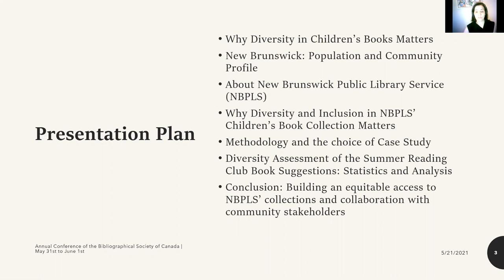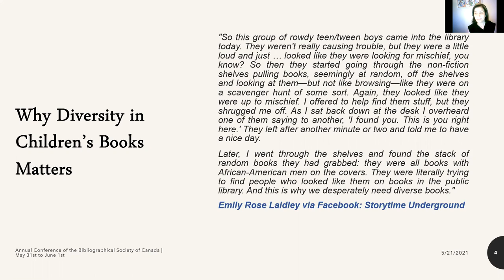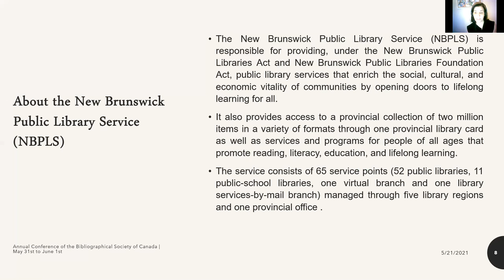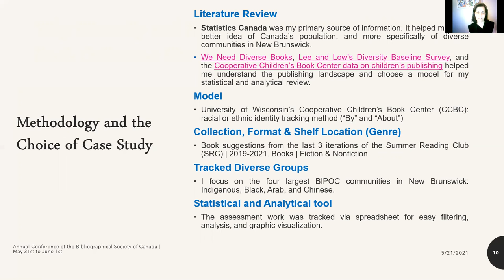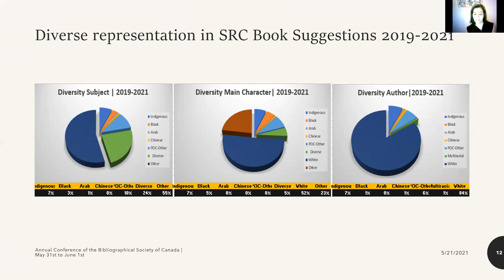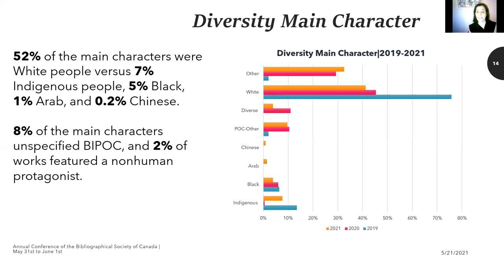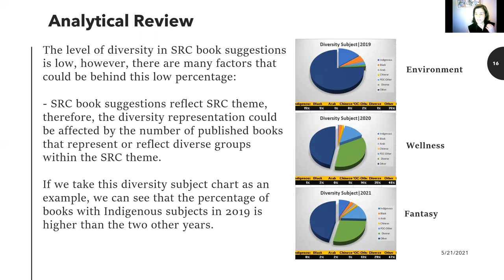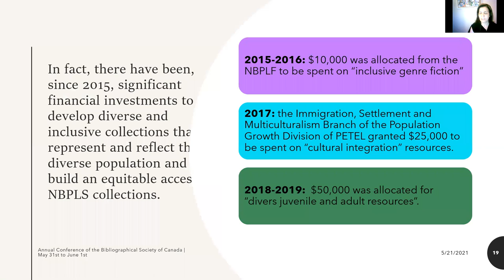“Public Libraries and Diverse Historical Records” - Inaam Charaf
Inaam Charaf, New Brunswick Public Library Service

Facing the multiple, interconnected, sometimes conflicting, and remarkably diverse histories of its communities, New Brunswick Public Library Service (NBPLS) is working hard to develop diverse and inclusive collections that build a natural bridge between books and young readers. To cultivate and inspire Young Readers is goal number one in the NBPLS Strategic Plan, and Regional Offices are encouraged to invest in collections to provide online, and physical collections that reflect the diverse population in New Brunswick (NB) population (People of Colour, Indigenous, LGBTQ2+, etc.).

This paper discusses the importance of diversity and inclusion in a library’s collections, and more specifically in children book’s collections. It provides an analytical and statistical review that identifies gaps in representations of race, gender, sexual orientation, and other traditionally marginalized perspectives in NBPLS children book’s collections. It is an attempt to assess and identify a group of characteristics that collections management librarians could consider when developing collections. The paper provides recommendations and references as well to put more books featuring diverse characters into the hands of all children so they can see themselves in the pages of a book.

It is worthy to be clarified that this paper does not represent a full picture about the diversity and inclusion in NBPLS children’s book collections. This is primary research based on an individual initiative and a small sample of the NBPLS children’s book collection.